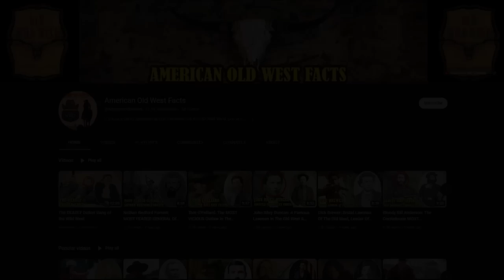Texas Rangers: The BLOODY HISTORY Of The Old West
( john wesley hardin, sam bass, bonnie and clyde )
Texas Rangers represent the legendary symbol of the American Old West, embodying both the individualism and uncompromising violence of that era. In a lawless frontier, Rangers have a fearsome reputation as guardians of order amid chaos.
In this video, we dive into the bloody history of the Texas Rangers, uncovering their origins, legendary feats, and the controversies surrounding their operations. From confronting notorious outlaws and Native American tribes to their role in border disputes. The Texas Rangers have left an indelible mark on the annals of the Old West.
Texas Rangers, founded in 1823, is the second oldest state law enforcement agency in the United States. Just two years after the white settlement in Texas, Rangers began operations.
After Mexico's War of Independence, a wave of about 600 to 700 families immigrated to Texas, an area lacking a regular army to protect its new inhabitants.
Stephen F. Austin, known as the Father of Texas, recruited ten men as rangers to protect settlers from both Indian attacks and criminal elements.
However, it was not until October 17, 1835, that Texas officially formed the force that would later become known as the Texas Rangers. On November 24, 1835, Robert McAlpin Williamson was appointed the first Major Ranger.
With the addition of 56 men in three companies, the Texas Rangers grew rapidly, expanding their numbers to more than 300 men by 1837. Although their numbers grew, the Rangers' impact was still limited in its early years.
During Texas's struggle for independence from Mexico, Rangers took on a variety of roles, including acting as a scout and messenger. In addition, they were assigned important tasks such as recovering livestock, protecting refugees, and sabotaging Mexican supplies and equipment.
The administration of President Sam Houston showed little regard for Rangers' responsibilities in Texas. However, when Mirabeau B. Lamar assumed the presidency in 1838, he rejected Houston's border policies of friendship with the Indians and engaged the Rangers in their war against the tribes.
Commissioned by the Texas Congress, Lamar recruited eight companies of mounted volunteers and maintained a 56-member Ranger company. Within a month, he had supplied to five similar companies in Central and South Texas.
Over the next three years, the Rangers engaged in warfare against native tribes, winning a number of notable encounters, including the War at the Council House in San Antonio, and the raid on Linnville and the Battle of Plum Creek. By the end of Lamar's tenure, the power of the most powerful Indian tribes had been greatly diminished by the Texans.
When Sam Houston was reelected president in December 1841, he recognized the effectiveness of the Texas Rangers. Seizing the opportunity, he enact a law on January 29, 1842, officially authorizing a company to act as the Rangers...